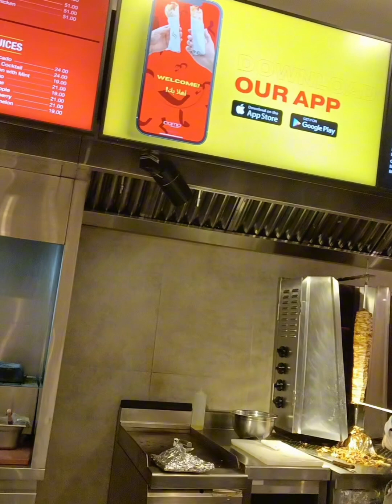ang gulo hinde alam kng anu ang kainin